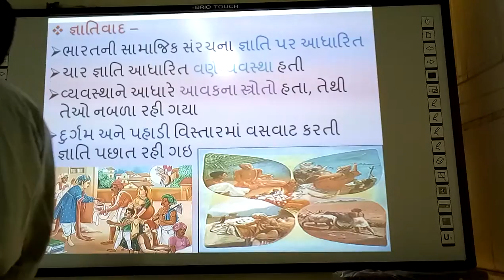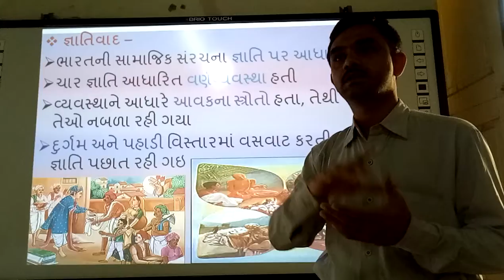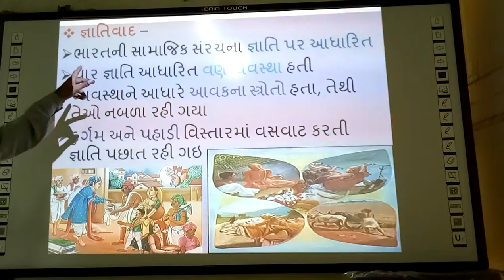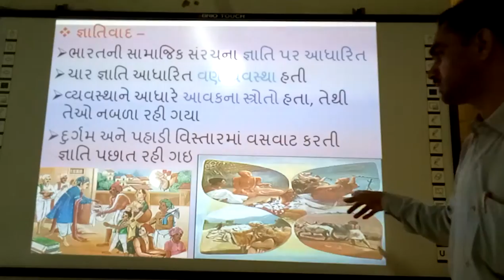Gyativad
Gyativad, | smart india, | suresh dhoriya, | samajik vigyan, | social science, | Best Infourmation of Gyativad, | vaenvyavastha, | you tube, | Education, | technology, | animation, | short note, | social science, | videos, | Information,